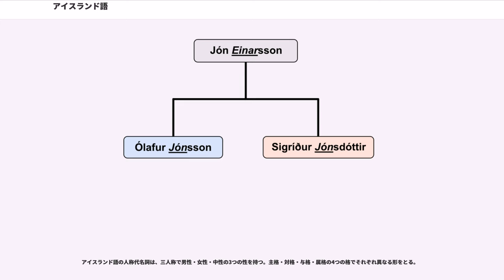アイスランド語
インド・ヨーロッパ語族

アイスランド語（アイスランドご）はインド・ヨーロッパ語族ゲルマン語派北ゲルマン語群に属する言語。使用範囲はアイスランドのみで、使用人口は約30万人。

アイスランドを「氷島」と表記することから「氷島語」略して「氷語」や「氷」とも言う。

9世紀にノルウェーから移住したヴァイキングがもたらしたものであり、他の北ゲルマン語（デンマーク語・ノルウェー語・スウェーデン語）の中ではノルウェー語と一番近い。

他の北ゲルマン語が失った3性（他の北ゲルマン語は両性名詞（共性名詞）と中性名詞だけ）や格変化などを保持し、また格変化などの必要性により、英語やフランス語などからの借用語を極力排しているため、古風な色合いを強く残している。

アイスランド語の歴史は、ヴァイキングの一派であるノース人（及びブリテン島やアイルランドのケルト人）がアイスランドに初上陸し、その後定住し始めた874年に始まる。当時のノース人は北ゲルマン語の1つである古ノルド語の西方言（古西ノルド語）を話しており、これが言語の歴史的変化によって古アイスランド語、そして現代アイスランド語と呼ばれるものへと変化していったものである。

ただ、中世から言語が変化してきたとはいえ、音韻を除けばほとんど変化しておらず、特に文法の基本構造にいたっては何一つ変化していない。そのため、現代のアイスランド人は、現代と中世における言葉遣いの違いを少し把握しさえすれば、中世に古ノルド語及び古アイスランド語により編纂されたエッダ（Edda, 北欧ゲルマン神話や英雄伝を題材とした詩歌の口承文学）及びサガ（saga, 主に当時のヴァイキングによる歴史的活動を年代記風にした散文形式の口承文学）が読解できるといわれる。これらの古典作品は文学的に大きな価値があるだけでなく、言語学・歴史学・文化人類学などの分野においても貴重な資料である。

このようなアイスランド語の保守性は、ルーツを同じく古ノルド語とする大陸の北ゲルマン諸語（デンマーク語・ノルウェー語・スウェーデン語)と比べると顕著であり、大陸の諸言語が揃って動詞の人称変化や名詞の曲用（格変化）などの複雑な文法的性質を失っていった（屈折性の退化）のに対し、孤島の言語という地理的要因によりアイスランド語は大陸諸語のような変化を被らず、古ノルド語のもっていた文法の複雑性をそのまま保存している。

現代では、言語の保守性を保つなどの理由により、海外から続々とやってくる外国語の語彙に対してできるだけ外来語として吸収しようとせず、語彙を意訳した上での造語がよく行われている。例えばテレビを意味する "sjónvarp" は、英語 television などからの外来語ではなく、sjón（「風景」「見ること」、英語：sight）と verpa（投げる）からなる造語であり、「投影機」と意訳してできたものである。ドイツ語で、Fern（「遠く」、英語: far ）とSehen（「見ること」、英語:see）からテレビを意味する Fernsehen が造語されたのと同様である。

ラテン文字を用いる。母音字母には、アクセント記号、リガチャ、またはウムラウトの付加により改造した字母も含まれている(ただし、アイスランド語におけるアクセント記号はアクセントを表すものではなく、母音の長母音化または二重母音化を表す)。Dに短い横棒の加わった Ð はその文字の名をエーズ(eð, 発音: )とよび、国際音声記号 (IPA) でいう (有声歯摩擦音)を表す。また、Þ(小文字：þ)は、中世に北欧で使用されていたルーン文字の内の一字母「ソーン」(thorn)を借用したまま現代に至るまで使用され続けてきたものである。現代アイスランド語における "Þ" の文字名は þorn (発音: )であり、の音素を表す。なお、c, q, w の3文字は外来語や固有名詞にのみ使用される。z は1974年まで使用されていたが、現在は廃止され、外来語の他に古語でまれに用いられる。
入植してきた頃の初期のアイスランド人は文字を持たなかったが、11世紀にアイスランドにキリスト教が流入したことによりラテン文字が使用されはじめた。前述のエッダやサガなどは文字の流入より1〜2世紀後に編纂され始めたものである。

現在アイスランド語話者は約30万人おり、その内大多数はアイスランドに居住している。他にはデンマーク・ノルウェー・カナダ・アメリカ合衆国にそれぞれ数千人程度の話者が居住・移住...